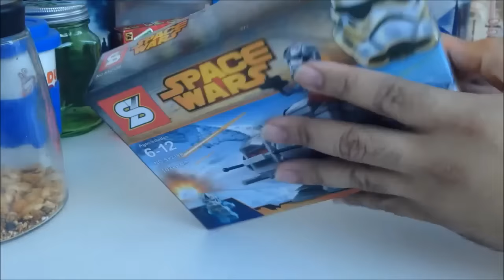Space Wars Microfighter AT-AT (Star Wars Series 2) Unbox and Assemble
Welcome back everyone! Here's my unboxing and building of Star Wars Series 2 Lego Bootleg edition from Space Wars Microfighter AT-AT. Hope you like it!